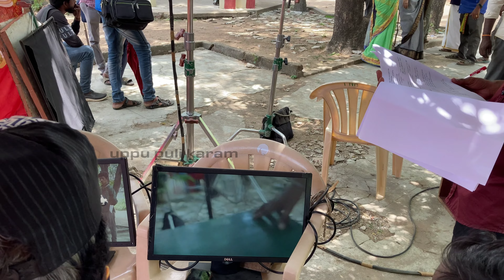Amman Serial | Colors TV | Shooting Spot Videos | New Girl | Beauty | Dance | Model | Actress | Fun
Don't Miss to watch our Short Film "The Fourth Monkey"

Amman Serial | Colors Tv | Tamil Serial

Follow our channel for up-to-date  cinema Shooting Spot Fun in Tamil Language.

Mama - Balasubramani

Maapillai - Sathish Arunagiri